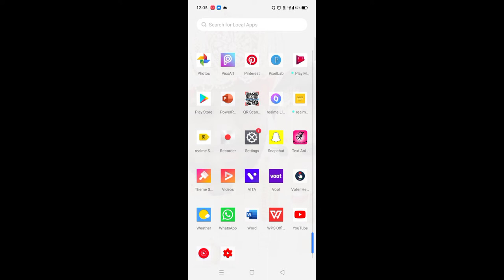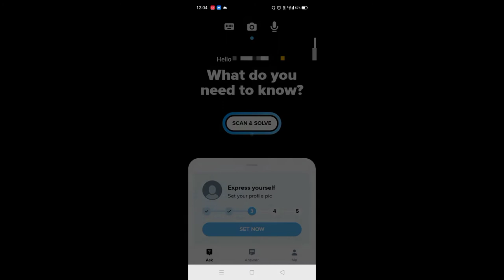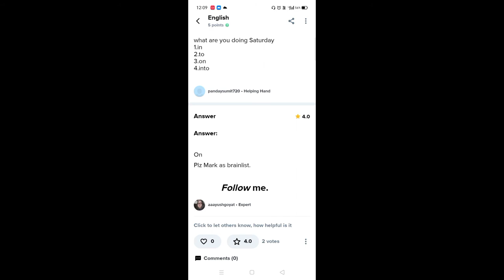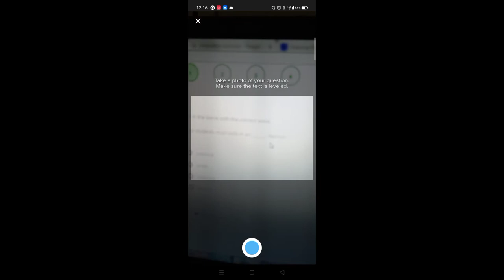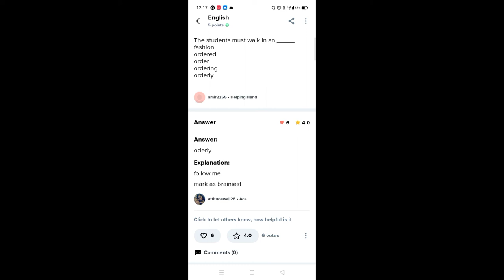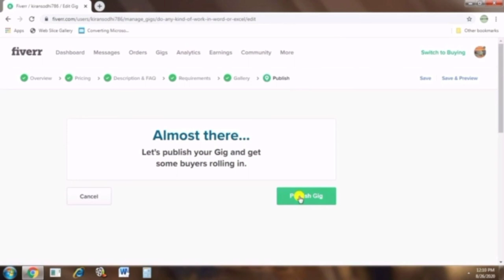How to Pass Fiverr English Skills Test(September 2020)How To Pass Fiverr Test Easily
Hello guys,

In this video, I’m going to show you, How to Pass Fiverr English Skills Test(September 2020)How To Pass Fiverr Test Easily||Fiverr Test.
 How to clear any test on fiverr.